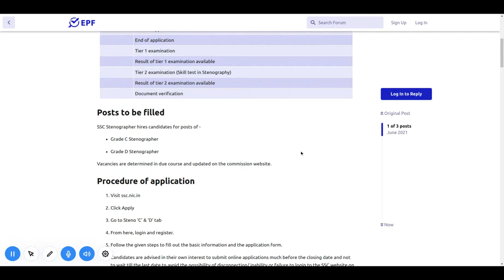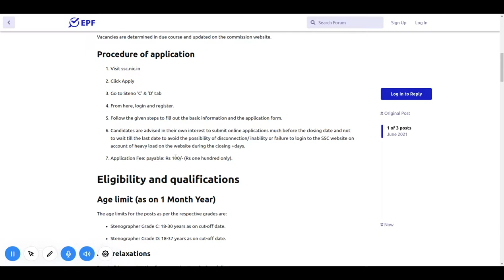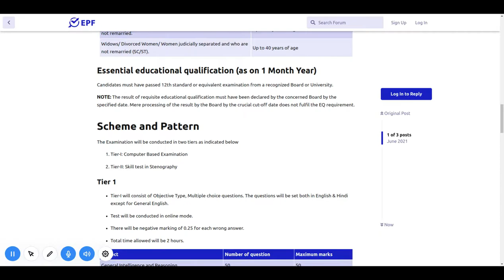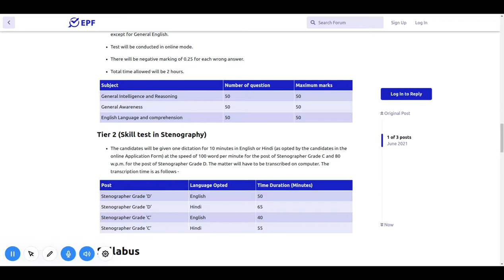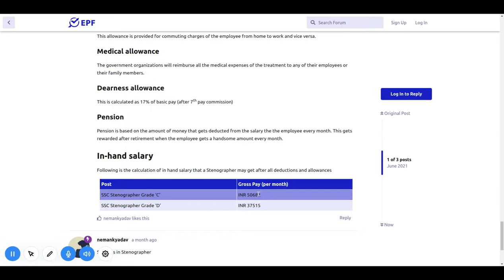SSC Stenographer - Exam details here! Eligibility | Exam Pattern | Application process | Salary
For more details, FAQ’s and discussions related to this [exam/recruitment/admission], visit our community forum
"Civil Services Exam OR Administrative Service exam.
National level competitive examination conducted by Union Public Service Commission for recruitment to various Civil Services of the Government of India.
• Indian Foreign Service, and
• Indian Police Service along with
Various other central government services like Indian Audit and Accounts Service, Indian Customs and Central Excise Service, Indian Defense Accounts Service and Indian Revenue Services
Age limit for taking this exam is 21 years to 32 years.

Notifications in Feb/March

• Preliminary Exam in May/June
• Mains Exam in Sep/Oct
• Interview in Feb/March next year.
Only six attempts to clear it.

Indian Forest Services Exam
Indian Forest Services exam or IFS Exam is taken by the UPSC for recruiting officers for the Indian Forest Service.
A Bachelor’s degree with at least one of the subjects namely mathematics, physics, chemistry, botany, zoology, geology, statistics, veterinary science and animal husbandry OR hold a bachelor's degree in engineering, forestry, agriculture OR medicine to apply for this examination.
Minimum 21 years maximum 32 years
Notification in Feb/March
• Preliminary Exam in May.
• Final Exam December.

Combined Engineering Services Exam
Combined Engineering Services Exam or IES Exam is conducted by the Union Public Service Commission (UPSC) of India for the recruitment of engineers to the four categories of Engineering Services
• Civil Engineering
• Mechanical Engineering,
• Electrical Engineering and

To various posts in governmental organizations like:
• The Indian Railways
• Central Engineering Service
• Survey of India
• Engineering branches of Indian Ordnance Factories Service
• Military Engineer Services
• Indian Telecommunication Service
• Central Power Engineering Service and
• Central Water Engineering Service etc.
Must possess a B.E. degree or equivalent in the relevant branch.
Minimum 21 years and Maximum 30 years of age.

Notification in September
• Preliminary Exam January

Combined Defense Services Exam
CDSE is conducted by the UPSC for the selection of Commissioned Officers in the Armed Forces.
Held twice in a year in the months of February and September.
For Army, you must be a graduate in any stream and For Air force or Navy, you must be a graduate with Maths, Physics and Chemistry as the Main subjects at this level.
Between the age group of 18 years to 24 years, an Indian, single and physically and medically fully fit.

RBI Grade B Exam
Reserve Bank of India conducts the RBI Grade B Exam annually,
Notification in June
Exam is held in August.
Maximum age limit for taking this exam is 32 years
Total number of attempts available for this exam is 6.

IBPS PO/MT Exam
Institute of Banking Personnel Selection Probationary Officers and Management Trainee Exam is conducted by the Institute of Banking Personnel Selection for selection of personnel for the post of Probationary Officers and Management Trainees in the 20 participating Public Sector Banks.
Notification in July
Preliminary Exam in October
Main Exam in November.
Minimum 20 years to Maximum30 years

IBPS SO Exam
Institute of Banking Personnel Selection Specialist Officer Combined Written Exam is conducted usually twice in a year by the Institute of Banking Personnel Selection as a pre-requisite for selection of candidates for the posts of Specialist Officer like
• I.T. Officer (Scale I)
• Agricultural Field Officer (Scale I)
• Rajbhasha Adhikari (Scale I)
• Law Officer (Scale I)
• HR/Personnel Officer (Scale I) and
• Marketing Officer (Scale I)
Notification in Oct/Nov
Preliminary in December.

SSC CGLE
Staff Selection Commission Combined Graduate Level Exam acronym as SSC CGLE is conducted by the Staff Selection Commission for recruitment of various Gazzeted and Non-Gazzeted posts in the Central Government departments like Assistant Audit Officer, Assistant Accounts Officer, Assistant Section Officer and Inspector of Income Tax and  Central Excise etc.
Notification in Feb/March
Exam from May/August.
Minimum 18 years and maximum 32 years.

LIC AAO Exam
Life Insurance Corporation Assistant Administrative Officer Exam is conducted for the recruitment of Assistant Administrative Officer in the LIC.
Notification in March
Exam from March to August.
Minimum 21 years to Maximum 30 years."